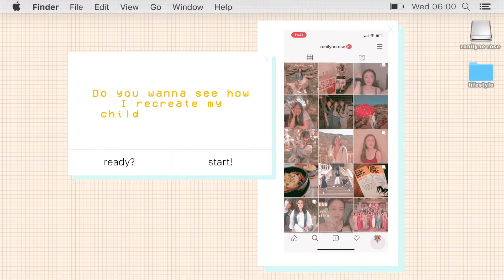recreating my childhood outfits (philippines)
title: recreating my childhood outfits (philippines)
𝘩𝘪 𝘧𝘦𝘭𝘭𝘢𝘴! 𝘩𝘰𝘱𝘦 𝘺𝘰𝘶 𝘢𝘳𝘦 𝘢𝘭𝘭 𝘴𝘢𝘧𝘦.  𝘭𝘰𝘷𝘦 𝘶 𝘢𝘭𝘭 ♡

☁ verse of the day: Psalm 56:3
"When I am afraid, I put my trust in you."

♥ let's talk ♥
twitter&ig: @ronilynerose

♡ 𝘳𝘰𝘯𝘪𝘭𝘺𝘯𝘦 𝘳𝘰𝘴𝘦